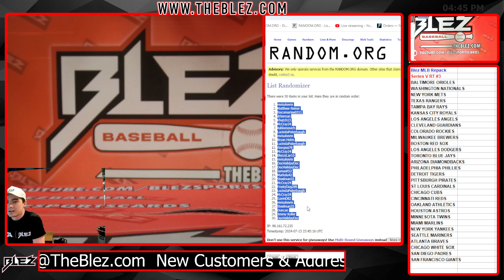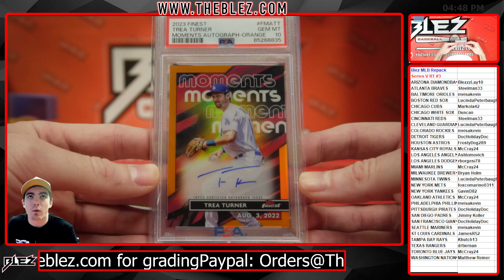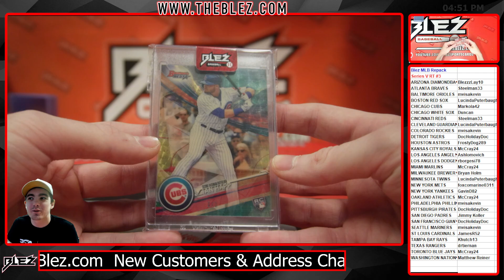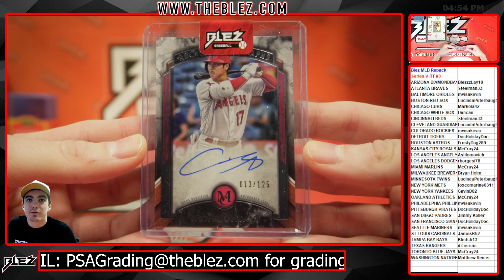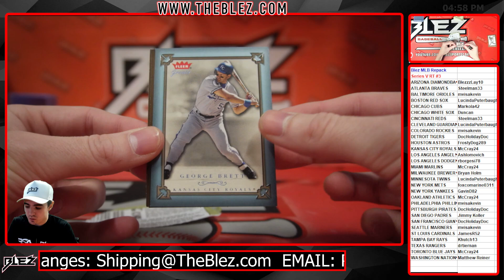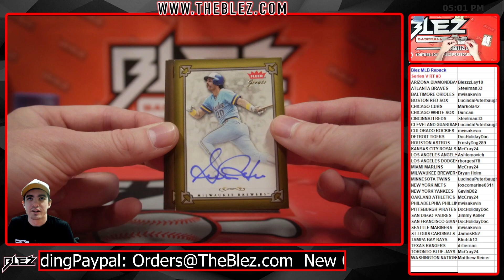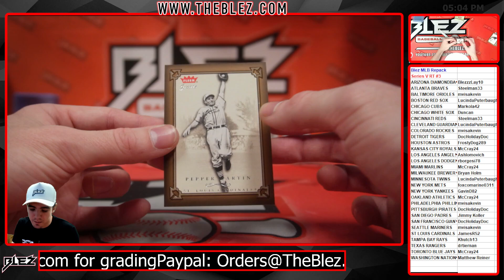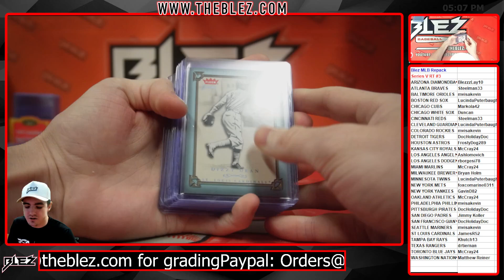2024 Blez MLB Repack Series V Break #3 Random Team